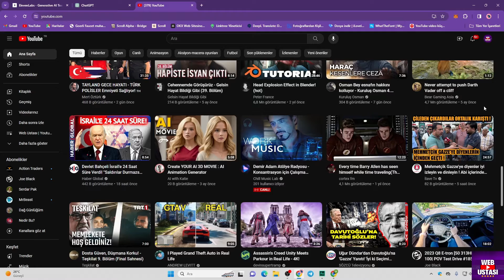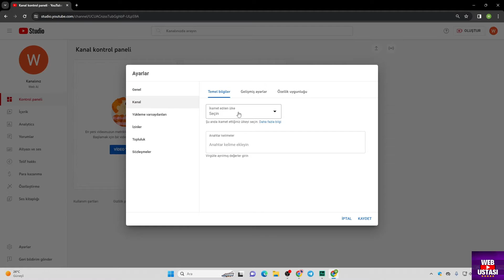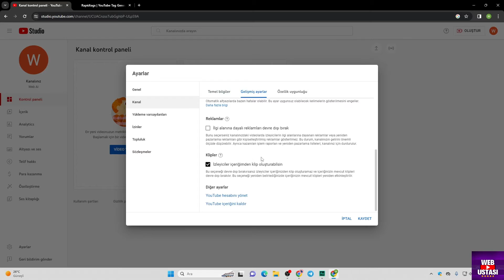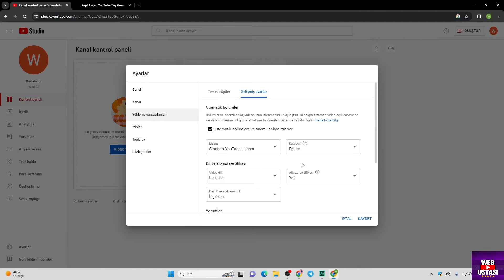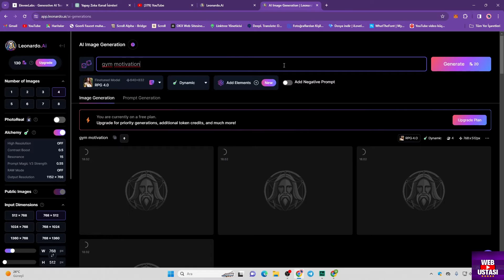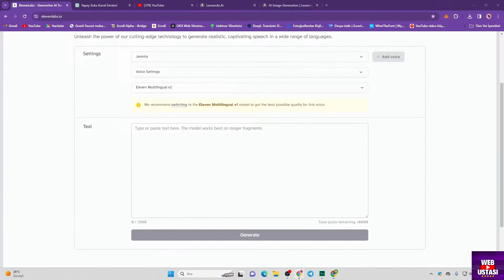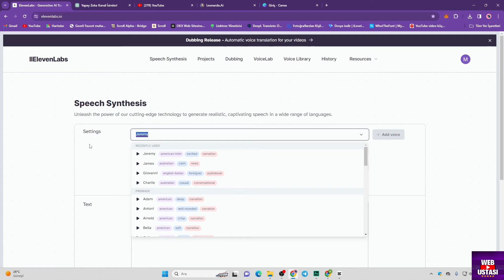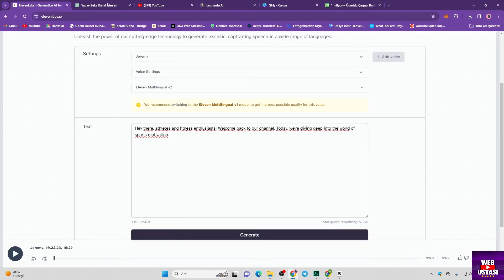Yapay Zeka ile Yabancı Youtube Kanalı Aç Para Kazan | Sıfırdan Yabancı Youtube Kanalı Açmak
Bu videoda yabancı youtube kanalı açmak ve yapay zeka ile youtube kanalı nasıl açılır konusuna değindik. Youtube para kazanma konusu ingilizce youtube kanalı açmak isteyenler için artık oldukça basit. Bildiğiniz üzere ingilizce youtube kanalları youtube'dan para kazanma konusunda daha elverişli. Umarım bu video hoşuna gider ve like tuşuna abanırsın :)

Yorumyaka: (Site Kapanmıştır)